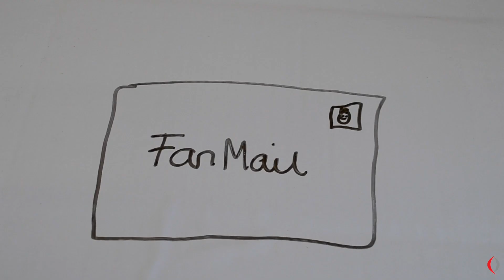Getting Online | Your Questions Answered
This week's edition of Your Questions Answered' in 'Getting Online'. Today we speak about how you can use the internet to help promote your book.